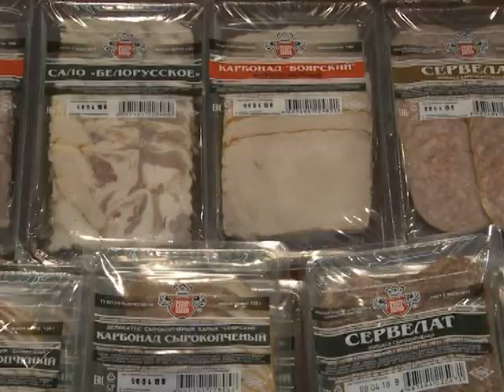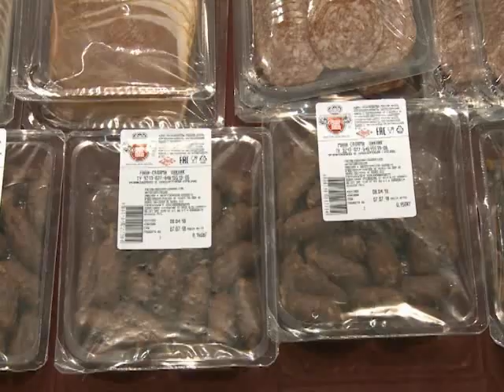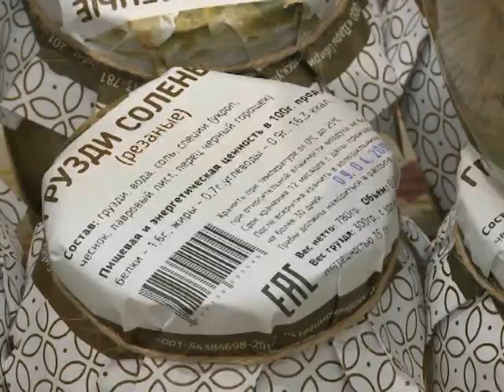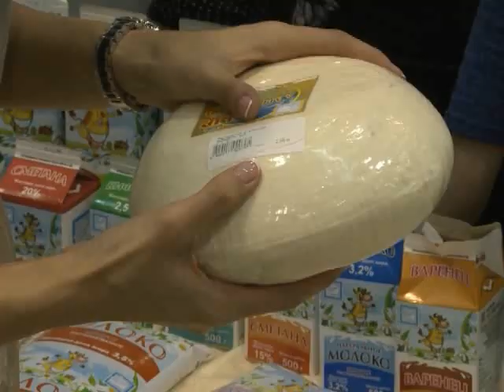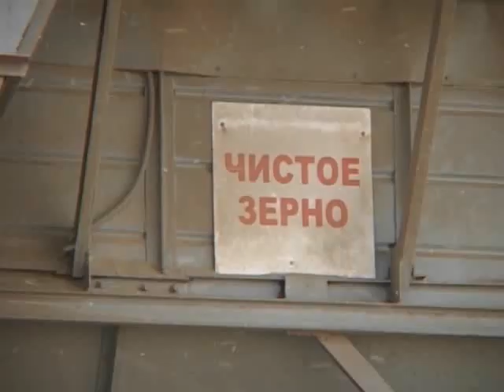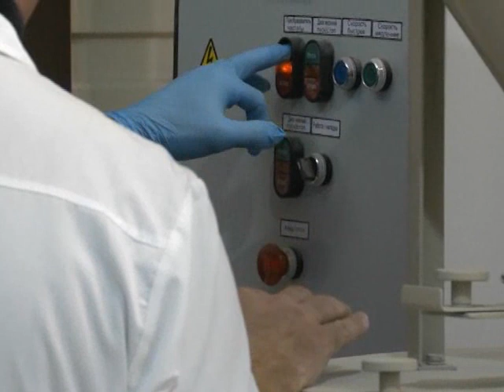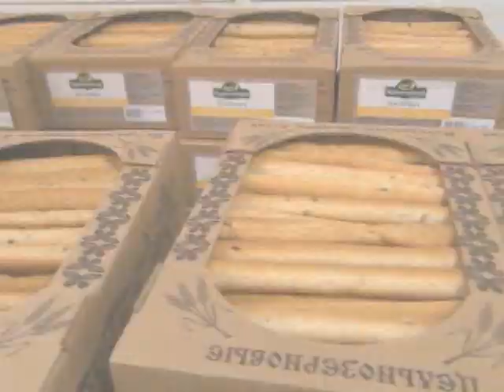Программа ПРО // Эфир 05.07.18